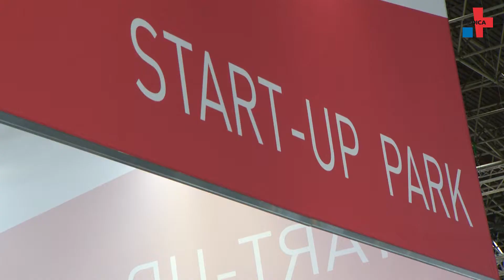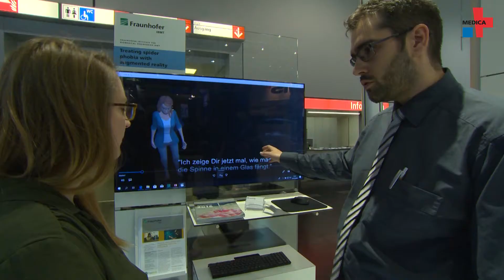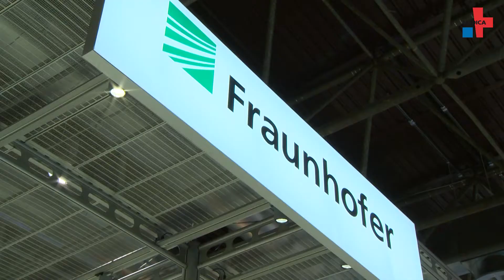Patientenversorgung der Zukunft? Robotik, AI und Big Data auf der MEDICA 2018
Robotik, künstliche Intelligenz, Big Data: Das sind Begriffe, die vor einigen Jahren im Zusammenhang mit Medizin noch nicht fielen, doch die Digitalisierung der Gesundheitsbranche schreitet mit großen Schritten voran und so sind sie heute längst keine Zukunftsmusik mehr, sondern eine wichtige Stütze bei der Diagnose, während einer OP oder in der Nachsorge eines Patienten. Mehr erfahren Sie auf der MEDICA 2018!